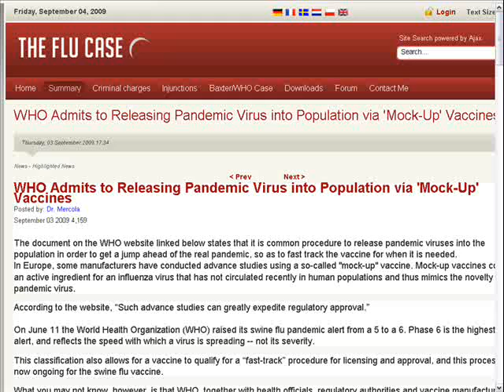2009-9-3 WHO Admits to Releasing Pandemic Virus into Population via Mock-up Vaccines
ALSO RELATED BIOWEAPON ATTACKS MENTIONED BY BENJAMIN FULFORD ON ASIAN WITH SARS IN 1ST 12 PARTS ON BELOWS PLAYLIST WHERE BEN SPOKESPERSON FOR ASIAN SECRET SOCIETY ISSUES ILLUMINATI AN ULTIMATUM
he has recently said Jane Burgermeister author of the above site pressing charges against WHO is being allowed to do what she does because she is being protected by them 100,000 Professional Assasins, and further millions involved

i have many more PLAYLISTS RELATED click on PLAYLISTS AT TOP IN MY CHANNEL